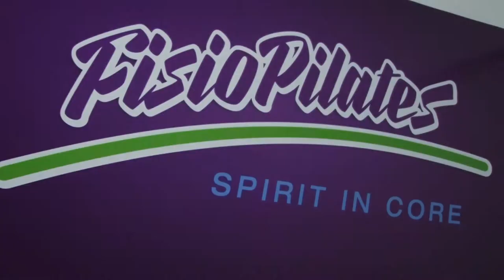Clube de Serviços OAB Santos - Studio Fisiopilates